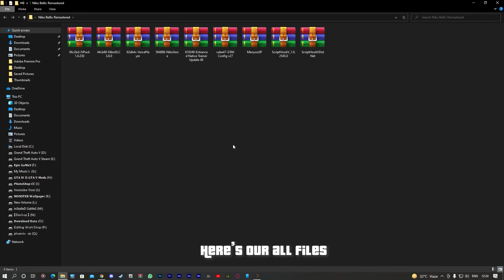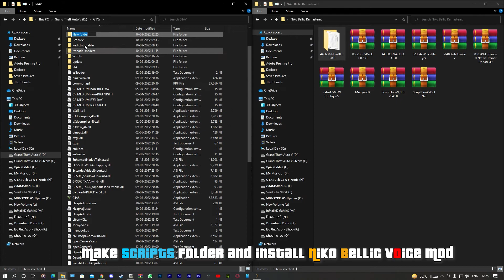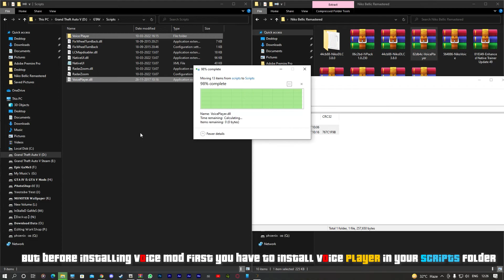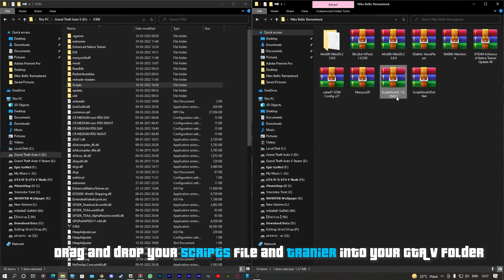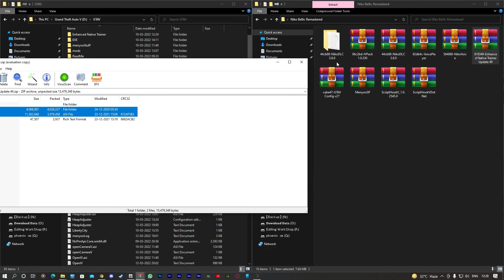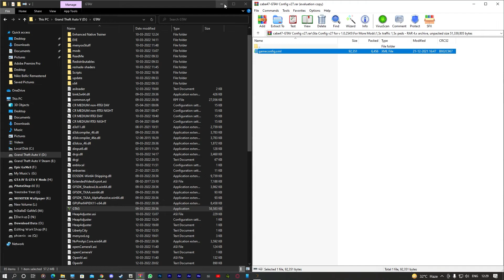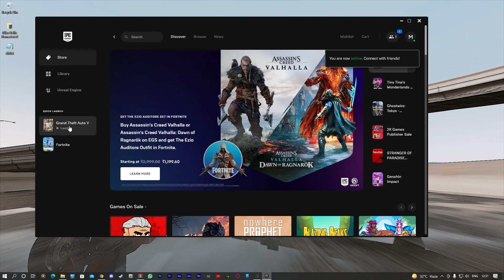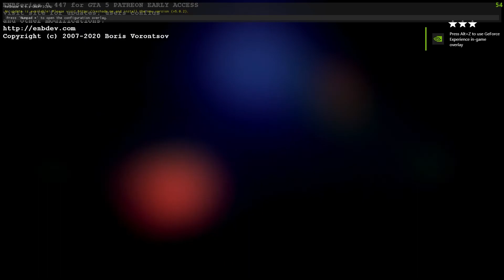GTA V : Niko Bellic Mod + Voice Pack with Best GTA IV Cars - How to download and install - Tutorial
In This Video We Are Gonna Install GTA V Niko Bellic Mod With Voice & GTA IV Cars.
If You Like Grand Theft Auto V Cinematic Videos, Gameplays, Graphics mod Comparisons, Graphics mod tutorials, Mods installation

Please show feedback by liking or disliking the video!

MY PC BUILD
*CPU – i7 4770k 4th gen @3.5 GHZ
*GPU –  GTX 1660 GALAX GAMING 6GB OC Edition GDDR5
*RAM –  Kingstone Hyper X (8x2) GB  DDR3 1600 MHZ
*HDD – 2 TB Western Digital + 1 TB Seagate Barracuda + SSD - Galax Gamer 240GB
*PSU – VS450 WATT Corsair
*CASE - Circle Gaming X1 Eliminator Led Red Light Cabinet
*OS – Window 10 Pro ReBuild
*MOBO – Gigabyte Gaming B85 D3HA Ultra Durable
*Air Cooler - Cooler Master H10R Turbo Red Led
*MONITER – HP 22 Inch IPS Panel 75HZ Moniter